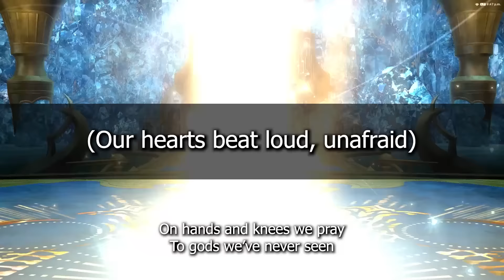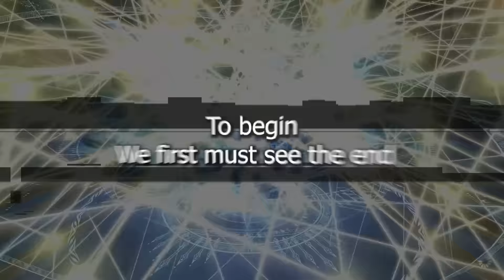"To The Edge" with Official Lyrics (Seat of Sacrifice Theme) | Final Fantasy XIV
The official lyrics are out! Instead of adding annoying annotations to the old video, here's a new one. To The Edge is written by Masayoshi Soken and is a reprisal of "Shadowbringers" and "Neath the Waters".